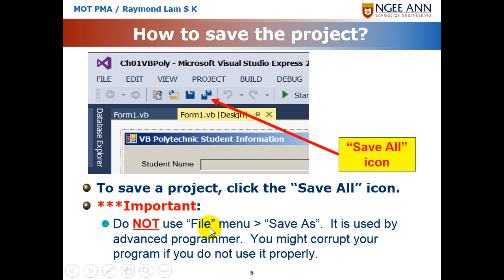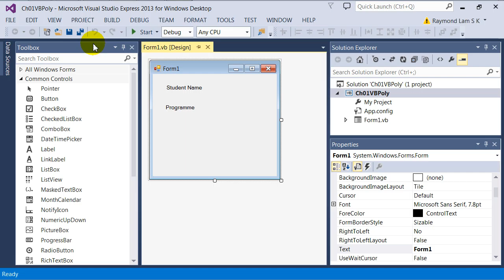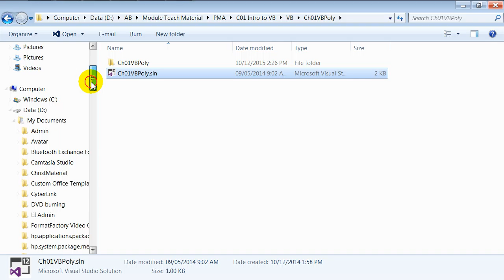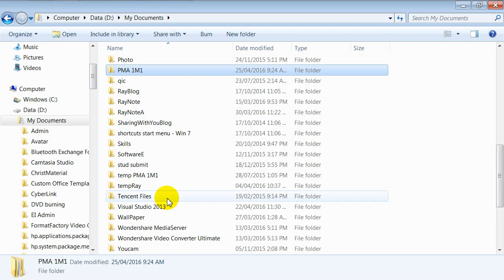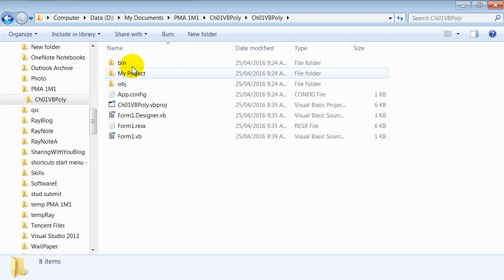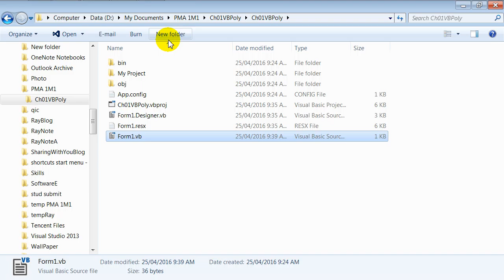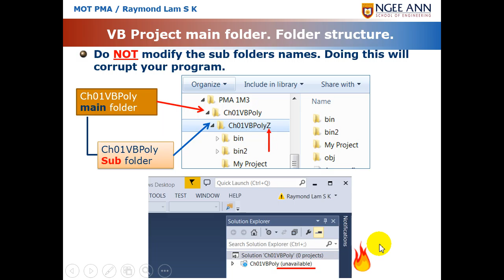2016 PMA: VB.Net Chapter 1, Part 3 - How to save project. Project folder structure